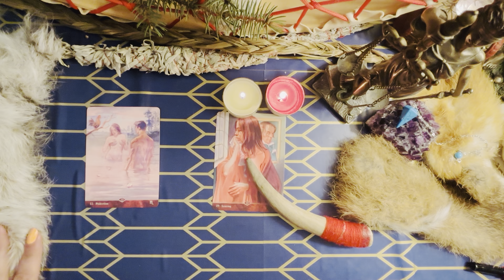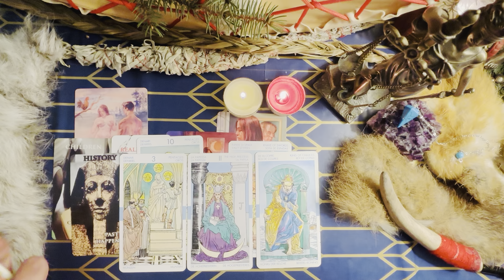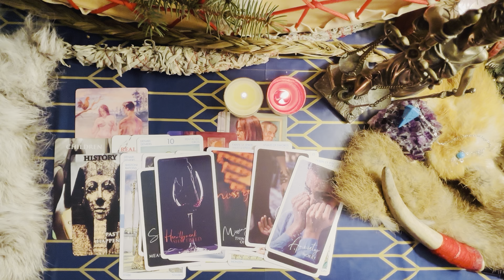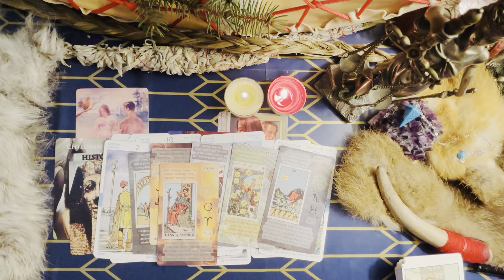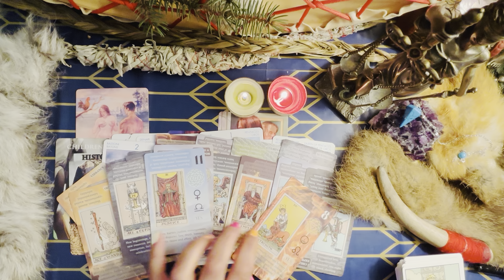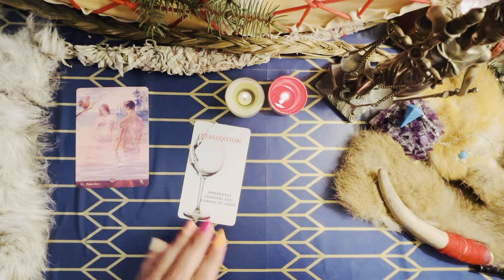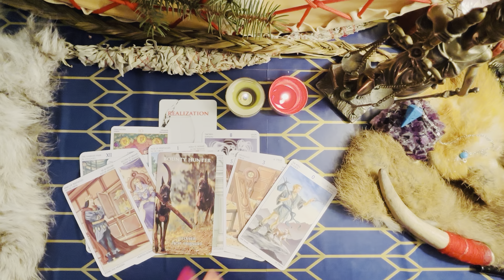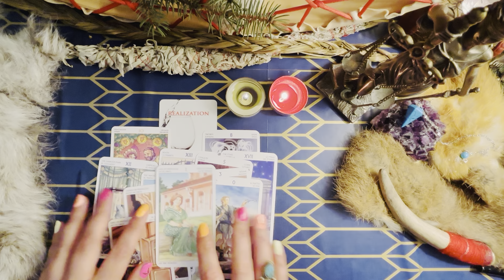🔥Exposure of crime , invasion of privacy and revenge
This toxic community needs to be arrested immediately, how long innocent people can suffer.
Older female along with others forged documents, lied and continues to cause harm.
The other jealous one can’t stop stalking and seeking revenge , obsessed with you
This corrupt bunch will be brought to justice 👊